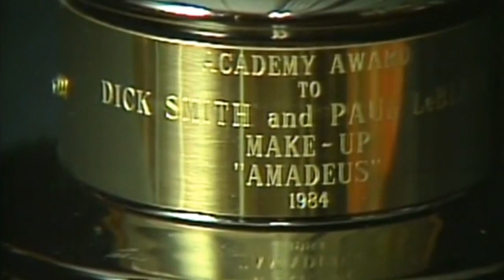Tribute to Dick Smith, the godfather of special makeup effects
This video is a tribute to Dick Smith, the godfather of special makeup effects. WARNING: this video contains some violent scenes and bad language...I am sorry, the poor girl was possessed.
This is a homemade not official compiliation of interviews and moviescenes as a tribute to the great Dick Smith.